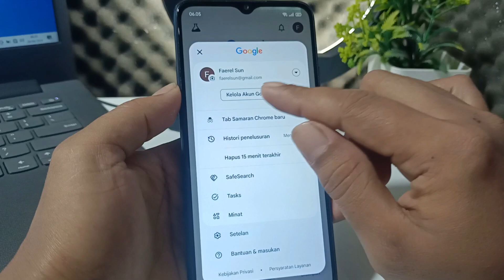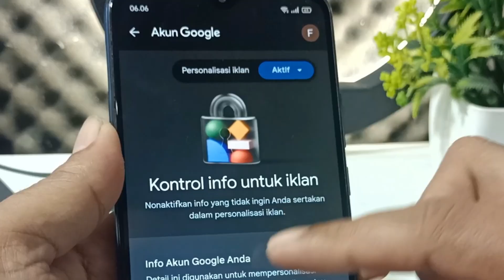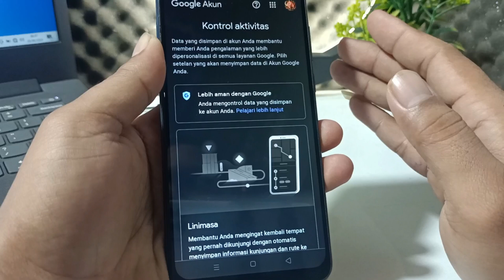3 Cara Pengaturan Berbahaya di Android Yang Harus di Nonaktifkan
3 cara pengaturan berbahya di android yang harus di nonaktifkn
cara ini sangat bermanfaat bagi kita yang mempunyai HP android,
cara ini akan membantu mencegah google mendengarkan
percakpan kalian,mengirimi iklan dan mencegah pelacakan lokasi
keberadaan kalian

Terima kasih